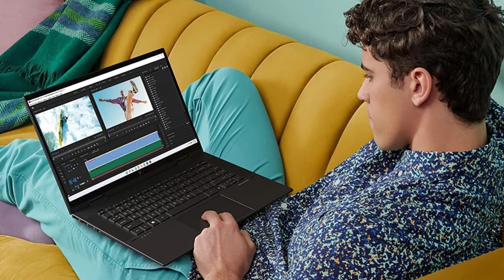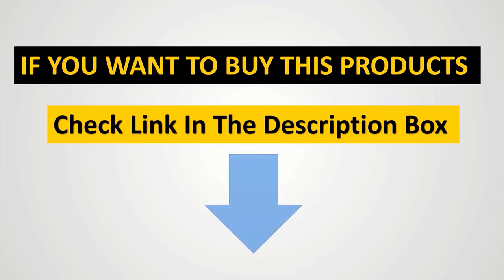✅Top 4: Best Laptops for DJs in 2024 - The Best Laptops for DJs Buying Guide {Reviews}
In this video, we listed the Best Laptops for DJs